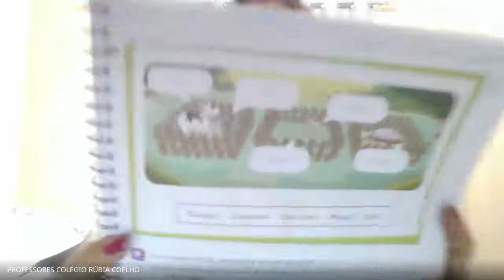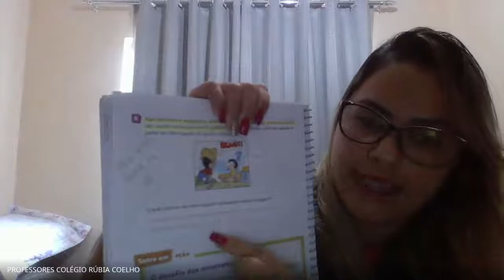2 Ano 201 2020 04 17 at 11 09 GMT 7